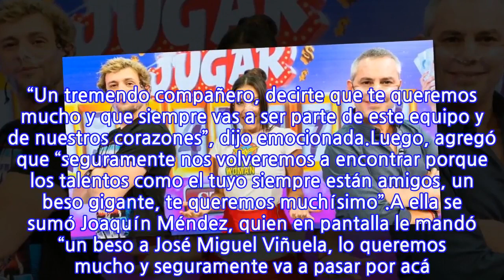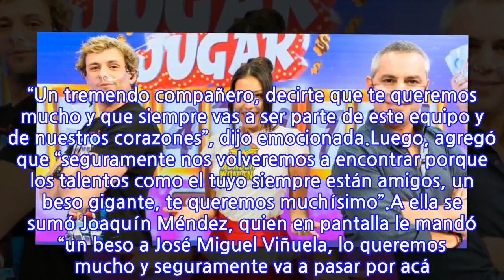Las palabras que Joaquín Méndez y María José Quintanilla le dedicaron a Viñuela en...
En los últimos meses, el animador había formado parte del equipo del programa de concursos de Mega junto a la juvenil dupla televisiva.Es por eso que Joaquín Méndez y María José Quintanilla no quedaron ajenos a la noticia de que José Miguel Viñuela no continuaría en el canal privado, anunció que él hizo a través de su cuenta de Instagram, asegurando que se iba con “mucha pena”.Según explicó más tarde la estación, el contrato del comunicador terminó ahora en agosto y no se le renovó por no estar considerado en futuros proyectos. Aún así, abrieron la posibilidad de que se despidiera en pantalla este jueves en “La Hora de Jugar”.Con todo esto, la también animadora de “Got Talent Chile” se tomó unos segundos al final de la edición de este miércoles para dirigirse a quien fue su compañero en “Mucho Gusto”. “Un tremendo compañero, decirte que te queremos mucho y que siempre vas a ser parte de este equipo y de nuestros corazones”, dijo emocionada.Luego, agregó que “seguramente nos volveremos a encontrar porque los talentos como el tuyo siempre están amigos, un beso gigante, te queremos muchísimo”.A ella se sumó Joaquín Méndez, quien en pantalla le mandó “un beso a José Miguel Viñuela, lo queremos mucho y seguramente va a pasar por acá. Te mandamos un beso Jose, te queremos mucho”.En Instagram, además, publicó una serie de imágenes junto al animador y consignó: “José éxito en tu camino, te vamos a extrañar en ‘La Hora de Jugar'”.“¡Muchos trabajos juntos en el matinal, en la radio! ¡Y estoy seguro que vamos a volver a trabajar juntos! Bendiciones para tus hijos, para tu señora y un beso cariñoso para la Nene. Mucha suerte, te quiero”, cerró.
INFORMATION
• Source: fotech